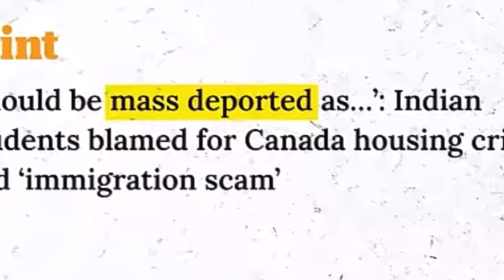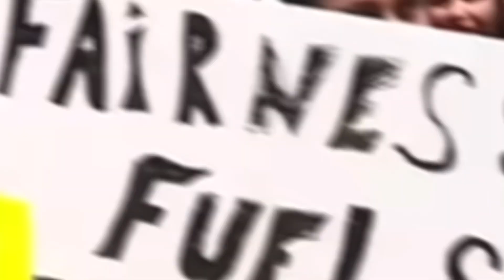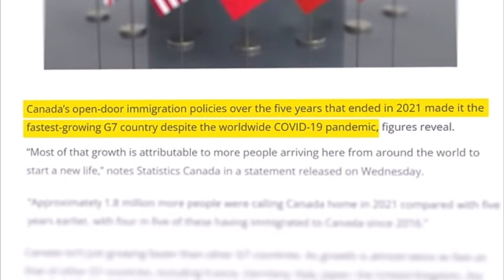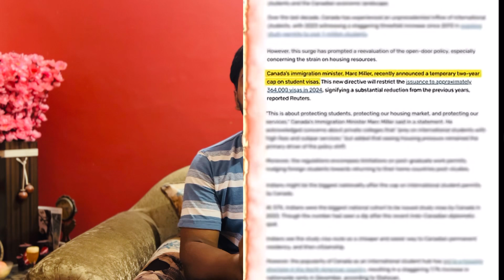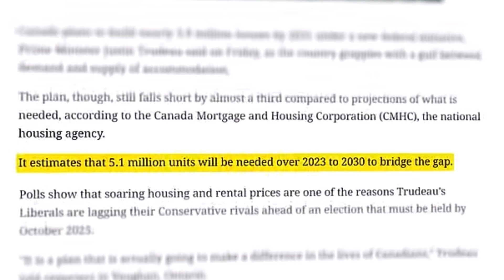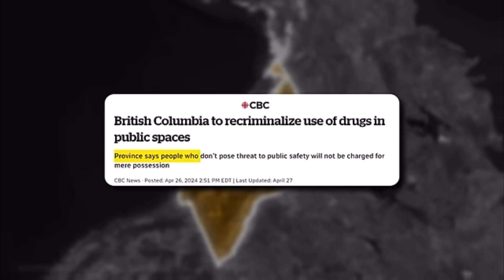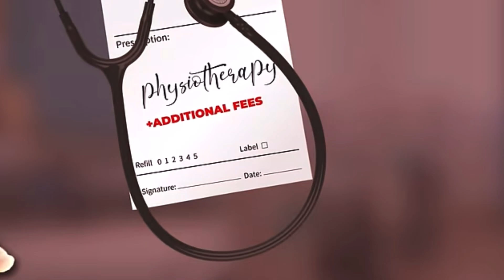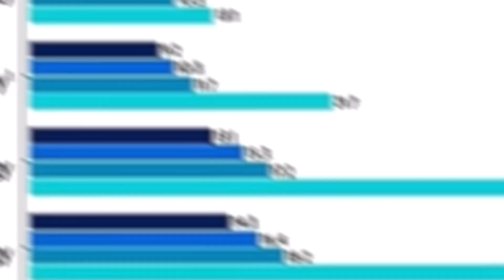Canada Is Dangerous For Students~ Don’t Go To Canada 🇨🇦